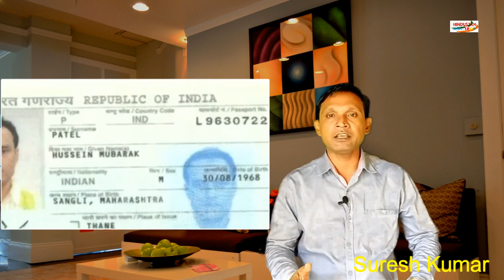KULBHUSHAN JADHAV KYA LAUTEGA HINDUSTAN!